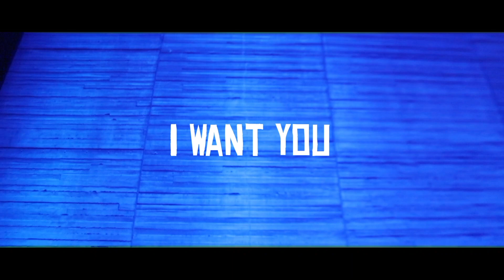Akin Soul - I Want You (Official Music Video)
Akin Soul is a 19-year-old jazz and soul singer, multi-instrumentalist & songwriter from South East London who plays trombone, keys and guitar. Raised on a diet of Marvin Gaye, Stevie, Quincy Jones, Lalah & Donny Hathaway, Kim Burrell, Sarah Vaughn, Ella, Amy & Corinne Bailey Rae... In 2018 Akin founded the 12 piece band - Akin Soul & The Soul Tribe who have gone on to perform across London at All Point's East Festival, Off The cuff, The Garage, Pop Brixton... Akin is currently studying Jazz at Trinity Laban Conservatoire in London and has blessed the mic at Steam Down, McNasty's Fireball Sessions & Belmont Villa. Akin has also co-released a track with older brother, jazz-drill pioneer, Xvngo.

►Follow Akin Soul Online
Facebook Page: Akin Soul & The Soul Tribe

Lyrics:
V1
a minute ago
I was feeling something missing inside
I didn’t take time to realize you’re the missing piece in my life

I guess I never thought I’d ever need
a someone like you
See that's probably the reason why
I didn't chase after you

V2
The sight of you leaves me weak
see I can’t believe what I see
and it feels so mad like
is this really ality

feels like fairytale baby
once upon a time I met you
And it’s no white lie that
I feel I need you

Prechorus
I hope this don't come across shocking
I know I never gave you a warning
it's just a Lil simple phrase
I’ve been meaning to say:

V3
I know it may come accross cheesy
seem a lil bit crazy for you
but i can’t seem to help this feeling
so, is that a maybe?

I’m thinking the sun me and you
a mojito the beach just relaxed ahh
I feel that we can be a fling
a thing

Prechorus

Chorus

Bridge
I need to feel alive why I need you, I ought to feel alive

Chorus
I want u...